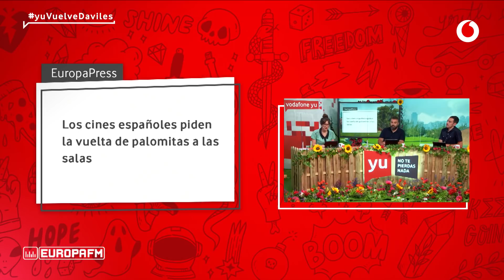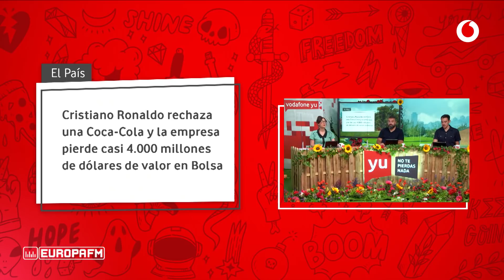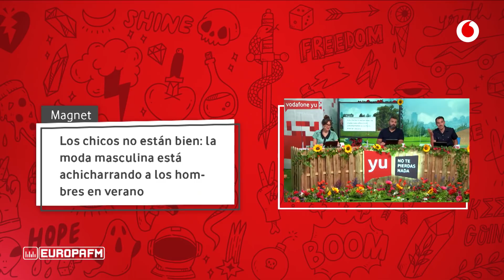⚽ Sin CR7 nadie conocería el agua | Noticias del día con Ana Morgade y Pantomima Full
Es mas barato un bitcoin que un cubo de palomitas ahora mismo.